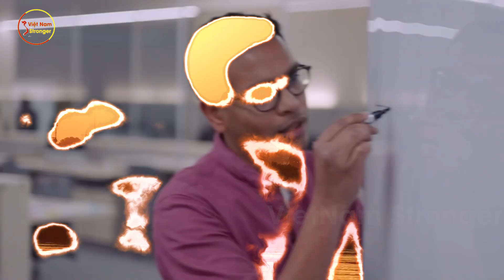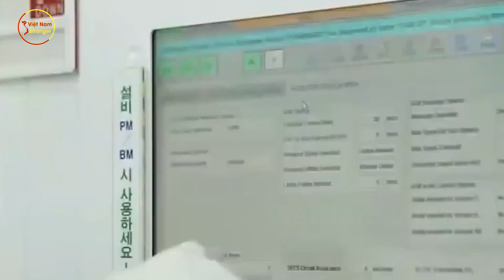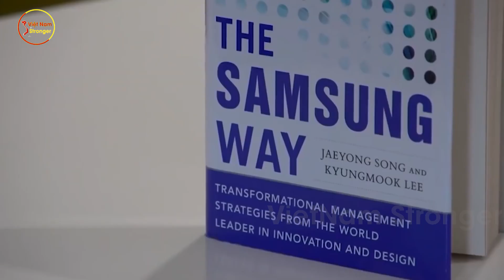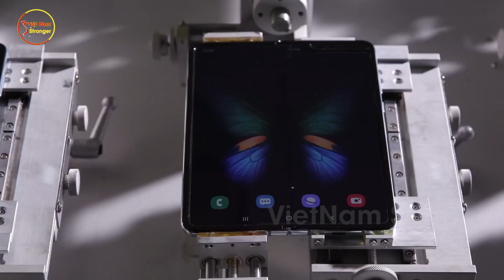NGười TQ Ngao Ngán Khi Báo Nga Nói: Các TậpĐoàn Lớn Công Nghệ Bỏ Qua TQ Để Đầu Tư Hàng Tỷ Đô Cho VN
⊙ Cảm ơn bạn đã xem video:
NGười TQ Lo Lắng Khi Báo Nga Nói: Các Tập Đoàn Lớn Ngành Công Nghệ Đầu Tư Hàng Tỷ Đô Cho Việt Nam
Các bạn ạ, xưa giờ, Trung Quốc luôn tự mãn, huênh hoang khắp nơi khi luôn xưng bá hô tên là “công xưởng của thế giới”, luôn làm giá khi nghĩ rằng chỉ có Trung Quốc mới đem đến thị trường, nhân công tốt nhất cho các công ty lớn nhỏ khắp hành tinh. Thế nhưng đi đêm có ngày gặp ma, chẳng được bao lâu, đất nước tỷ dân hiện đang lâm vào tình trạng hỗn loạn như ong vỡ tổ, các công ty nước ngoài như SamSung hay Apple hiện không còn mặn mà gì với Trung Quốc, họ đang tìm cách khăn gói tháo chạy khỏi Trung Quốc với hy vọng tìm đến những miền đất hứa màu mỡ. Ngạc nhiên hơn nữa, địa danh mà các ông lớn “chọn mặt gửi vàng” chính là Việt Nam chúng ta. Trung Quốc đã làm gì khiến các công ty nước ngoài xa lánh đến thế? Vì sao họ lại “dòm ngó” VN? Cùng mình  đi tìm thực hư phía sau cuộc tháo chạy khỏi thị trường tỷ dân của các doanh nghiệp lớn trong video hôm nay các bạn nhé.